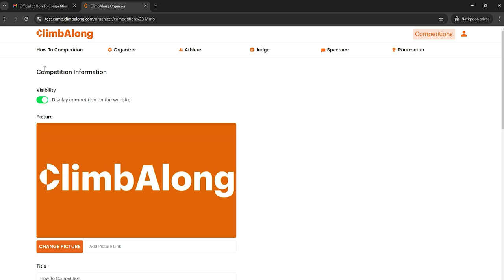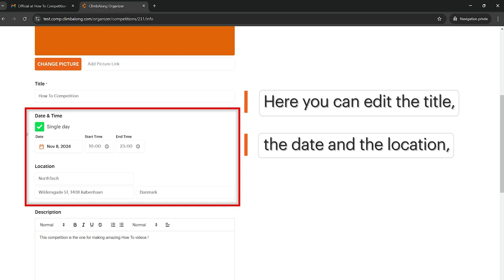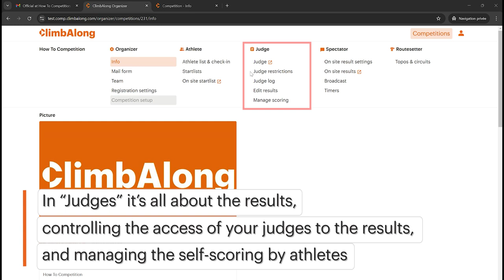001 How to Organizer - Make your first steps on the platform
In this tutorial, as an organizer of a competition you will have your first walkthrough of the platform.

0:00 Access your event for the first time
0:40 Access your event later on
0:54 Overview of your events
1:04 The info page
1:44 Look on ClimbAlong.com
2:00 Menu presentation